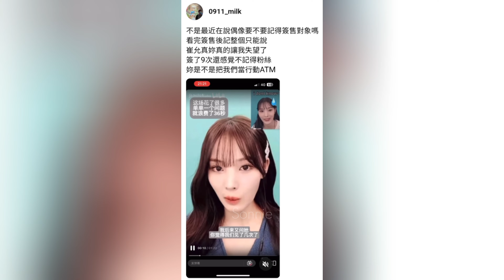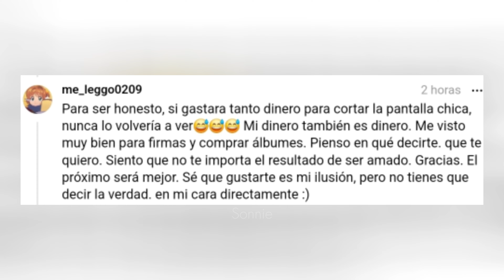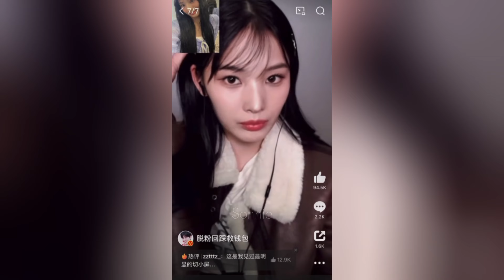JINI EX MIEMBRO DE NMIXX RECIBE CR!TICAS POR SU ACTITUD DURANTE VIDEOLLAMADAS CON FANS...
TAGS 📌
kpop noticias,
kpop noticias,
noticia kpop,
kpop noticias,
noticias de kpop,
jini nmixx,
jinni sale de nmixx,
jinni se va de nmixx,
jinni se fue de nmixx,
jinni dice,
jinni de nmixx salió del grupo,
porque jinni salio de nmixx,
porque salio jinni de nmixx,
jinni vuelve al nmixx,
jinni de nmixx,
porque jinni dejo nmixx,
jinni nmixx dice,
jinni nmixx deja el grupo,
nmixx jinni deja el grupo,
nmixx o.o sin jinni,
porque jinni saiu do nmixx,
que paso con jinni de nmixx,